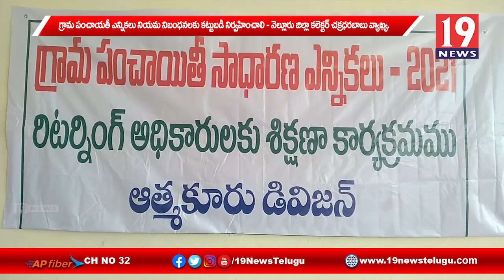గ్రామ పంచాయతీ ఎన్నికలు నియమ నిబంధనలకు కట్టుబడి నిర్వహించాలి - నెల్లూరు జిల్లా కలెక్టర్ చక్రధరబాబు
గ్రామ పంచాయతీ ఎన్నికలు నియమ నిబంధనలకు కట్టుబడి నిర్వహించాలి - నెల్లూరు జిల్లా కలెక్టర్ చక్రధరబాబు | 19 Newstelugu